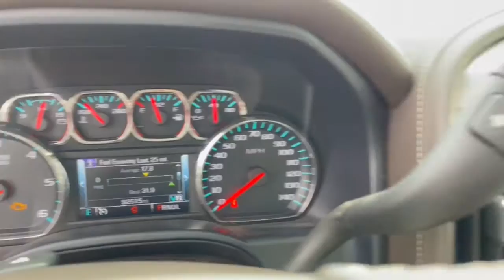2018 GMC Sierra_1500 Dublin, Powell, Hilliard, Columbus, Westerville GMN1074A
Red Quartz Tintcoat Used 2018 GMC Sierra_1500 available in 2589 Billingsley Rd., Columbus, Ohio at Ricart Chevrolet Buick GMC. Servicing the Dublin, Powell, Hilliard, Columbus, Westerville, OH area.

** CREW CAB SLT ** ONE-OWNER ** Apple CarPlay/Android Auto ** Bose High End Sound Package ** Bluetooth Handsfree ** Heated Seats ** Heated Steering Wheel ** Leather Seats ** Navigation System ** Remote Start 8-Speed Automatic with Overdrive 4WD Cocoa/Dune w/Perforated Leather Appointed Seat Trim. If you are looking for a great deal on a quality vehicle then look no further! This Sierra 1500 is fully inspected to be Road-Ready!brbrClick the Express button Free home delivery or 45 minute checkout.brbrbrRecent Arrival! CARFAX One-Owner. Red Quartz Tintcoat 2018 GMC Sierra 1500 4D Crew Cab SLT EcoTec3 5.3L V8 8-Speed Automatic with Overdrive 4WDbrbrbrCall for details.
Enhanced Driver Alert Package|Off-Road Suspension Package|Preferred Equipment Group 4SA|SLT Crew Cab Premium Plus Package|Trailering Equipment|6 Speakers|6-Speaker Audio System|AM/FM radio: SiriusXM|Bose Speaker System|CD player|HD Radio|Premium audio system: GMC Infotainment System|Radio data system|Radio: AM/FM/GMC Infotainment & Navigation|Radio: AM/FM/GMC Infotainment System|Single Slot CD/MP3 Player|SiriusXM Satellite Radio|Steering Wheel Audio Controls|Air Conditioning|Automatic temperature control|Dual-Zone Automatic Climate Control|Electric Rear-Window Defogger|Front dual zone A/C|Rear window defroster|110-Volt AC Power Outlet|Memory seat|Power driver seat|Power steering|Power windows|Power Windows w/Driver Express Up & Down|Remote Keyless Entry|Remote keyless entry|Remote Vehicle Starter System|Steering wheel mounted audio controls|Universal Home Remote|Heavy Duty Suspension|Leather Wrapped Heated Steering Wheel|Leather Wrapped Steering Wheel w/Cruise Controls|Manual Tilt/Telescoping Steering Column|Speed-sensing steering|Traction control|4-Wheel Disc Brakes|ABS brakes|Dual front impact airbags|Dual front side impact airbags|Front anti-roll bar|Front wheel independent suspension|Low tire pressure warning|Occupant sensing airbag|Overhead airbag|Power Sunroof|Brake assist|Electronic Stability Control|Exterior Parking Camera Rear|Hill Descent Control|Delay-off headlights|Front fog lights|Fully automatic headlights|High-Intensity Discharge Headlights|Panic alarm|Security system|Theft Deterrent System (Unauthorized Entry)|Speed control|2-Speed Active Electronic AutoTrac Transfer Case|Heavy-Duty Rear Locking Differential|150 Amp Alternator|Auxiliary External Transmission Oil Cooler|6 Rectangular Chromed Tubular Assist Steps|Auto-dimming door mirrors|Bodyside moldings|Bumpers: chrome|Chrome Bodyside Moldings|Chrome Door Handles|Chrome Mirror Caps|EZ Lift & Lower Tailgate|Front License Plate Kit|Heated door mirrors|High-Performance LED Headlamps|IntelliBeam Automatic High Beam On/Off Headlight|LED Cargo Box Lighting|LED Tailamps w/Signature|Power door mirrors|Power Folding & Adjustable Heated Outside Mirrors|Rear step bumper|Rear Wheelhouse Liners|Spray-On Pickup Box Bed Liner w/GMC Logo|Thin Profile LED Fog Lamps|Turn signal indicator mirrors|1st & 2nd Row Color-Keyed Carpeted Floor Mats|4.2 Diagonal Color Display Driver Info Center|Adjustable pedals|Auto-Dimming Inside Rear-View Mirror|Auto-dimming Rear-View mirror|Color-Keyed Carpeting|Compass|Driver & Front Passenger Illuminated Vanity Mirrors|Driver door bin|Driver vanity mirror|Floor Mounted Console|Forward Collision Alert|Front Full Feature Power Reclining Bucket Seats|Front reading lights|Garage door transmitter|GMC 4G LTE|GMC Connected Access|Illuminated entry|Lane Keep Assist|Low Speed Forward Automatic Braking|OnStar & GMC Connected Services Capable|Outside temperature display|Overhead console|Passenger vanity mirror|Power Adjustable Pedals|Rear reading lights|Rear seat center armrest|Tachometer|Telescoping steering wheel|Tilt steering wheel|Trip computer|Ultrasonic Front & Rear Park Assist|Voltmeter|Wireless Charging|10-Way Power Drivers Seat Adjuster|40/20/40 Front Split Bench Seat|Heated & Ventilated Front Bucket Seats|Heated Driver & Front Passenger Seats|Heated front seats|Leather Appointed Seat Trim|Power passenger seat|Rear 60/40 Folding Bench Seat (Folds Up)|Split folding rear seat|Front Center Armrest w/Storage|Passenger door bin|Front Frame-Mounted Black Recovery Hooks|Integrated T